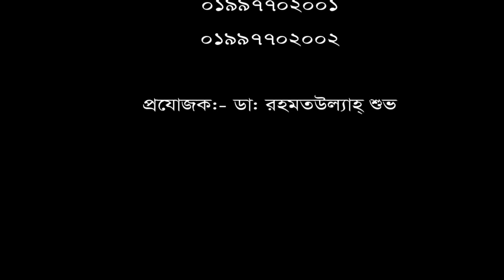৫ বছর ধরে কোমর ব্যথা রোগী চিকিৎসা নিয়ে সুস্থ হয়ে বাড়ী ফিরলেন।